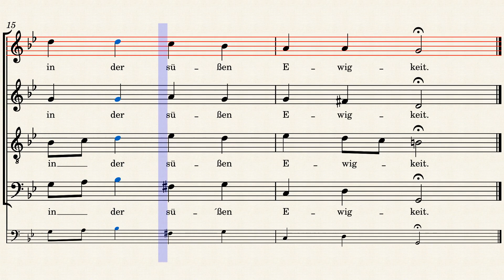BWV78/7. Chorale - Soprano practice